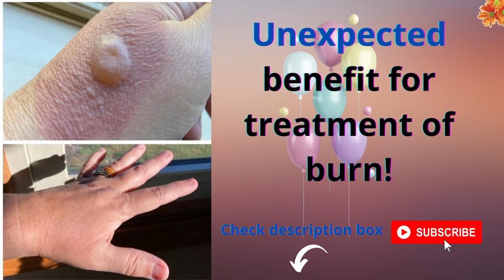Olay Regenerist Retinol Moisturizer Retinol 24 Night Face Cream review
OVERNIGHT MOISTURIZING MAGIC: Indulge your skin with our hydrating nighttime facial moisturizer featuring Olay’s Vitamin B3 + Retinol Complex to work wonders while you sleep
SKIN QUENCHING MOISTURE: Our rich, ultra-hydrating formula absorbs quickly to deliver anti-aging ingredients deep in your skin’s surface for overnight regeneration
REVOLUTIONARY RETINOL: Our unique Vitamin B3 + Retinol Complex delivers remarkable skin benefits overnight with virtually no irritation
OVERNIGHT REJUVENATION: Apply before bedtime to wake up to smooth and brighter skin
NIGHTIME BEAUTY BENEFITS: Hydrates your skin for 24 hours with visible improvements in fine lines & wrinkles, smoothness, brightness, firming, dark spots, and pores
PROVEN RESULTS: Hydrates better than the #1 Retinol product
INCLUDES A TRIAL SIZE: Try 1 week of Olay Regenerist Whip Fragrance Free Face Moisturizer